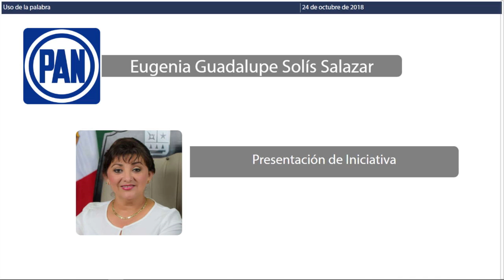Intervención de la Dip. Eugenia Solís Salazar. PAN (24/octubre/2018)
Intervención de la Dip. Eugenia Solís Salazar para la lectura de la Iniciativa de Decreto por el que se declara “2019, Año del respeto a los Derechos Humanos” que presenta.